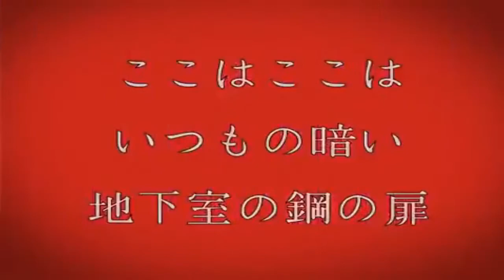【OLIVER】 深海シティアンダーグラウンド Shinkai City Underground [Vocaloid Cover]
I FUCKING FORGOT ABOUT OLIVER'S BIRTHDAY. SHIT

srry if the mixing is shit and oliver is quiet at times i legit don't know how to mix this bc the instrumental is so goddamn loud even with normalize on

oliver please don't kill me i missed your birthday bc i was focused on piko december please forgive me :''''')

VSQx- Lucifer/Sahara
PV- Tenu, JirushiP, Toriccho